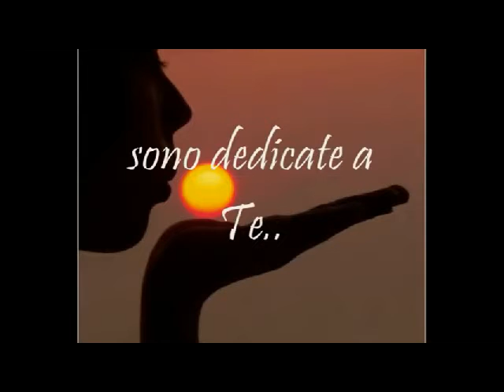LA PROMESSA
Alessandro interpreta LA PROMESSA